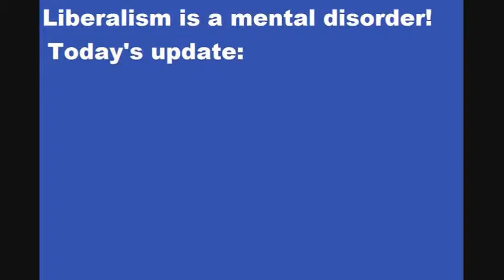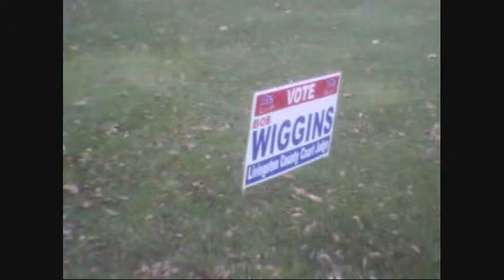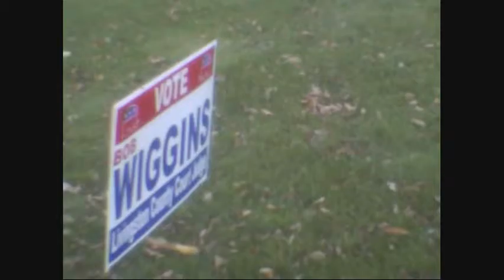Field Report: Republican dinner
Artifactsofmars does a a field report from the Lima, NY country club. There was a Republican dinner but not many attended while I was there. I was hoping to discuss some political matters.
   One candidate for NY Supreme Court, Bill Taylor,  scurried away in fear when I presented my camera and asked if he would like to discuss some issues.